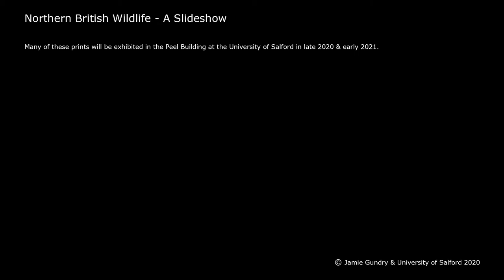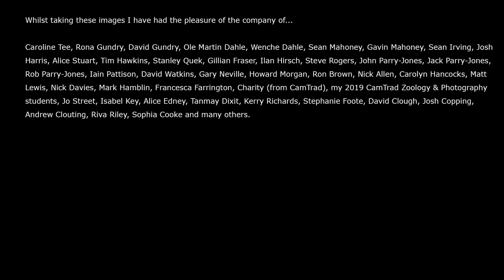Northern British Wildlife - Extended Video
This is mostly the same images as my short "Northern British Wildlife" video, but with information and insights added as a voiceover, thus extending the length of the video to just over 30 minutes.